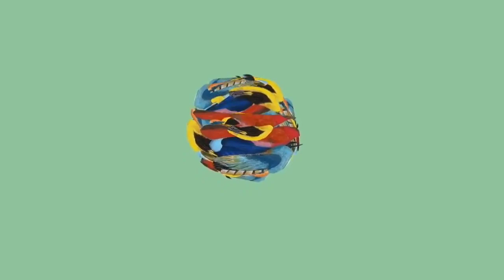Weasel on Crack - Music Video - Power Kontroller and Trixy Kid